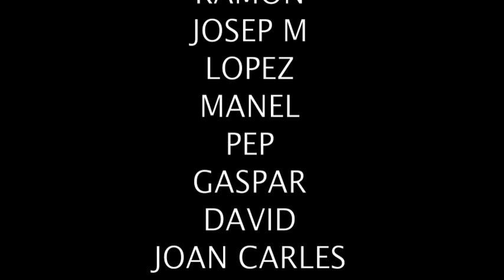ARENYS 30 7 016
-27m
current forta
visib 20m
3 torpedos